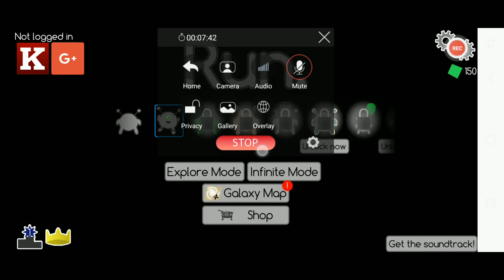Playing Run (Part 2)